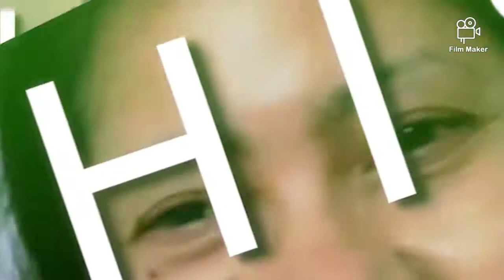Aling Myrna's simple celebration of her birthday#youngandbeautiful#stayhealthy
music by audionautix.com Simple celebration of Aling Myrna's birthday we prepared fiipino dishes and videoke